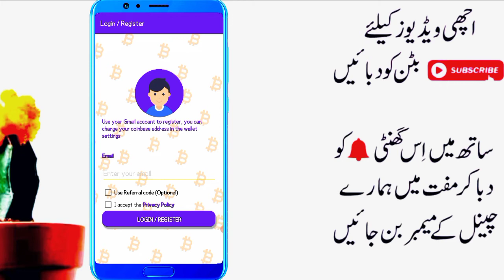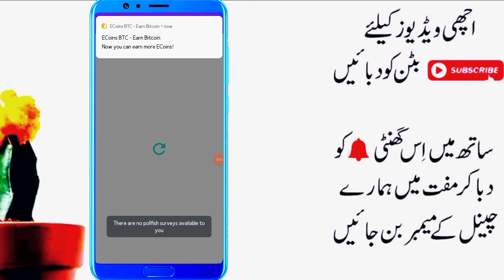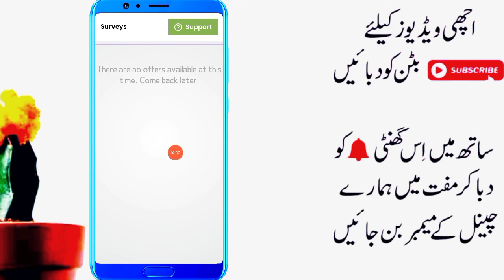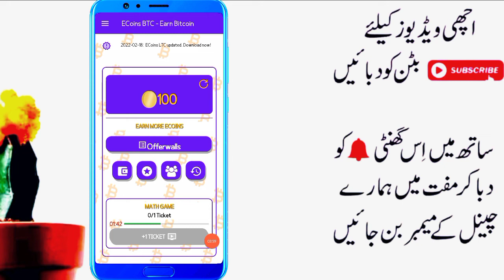Free Bitcoin Earning App in Pakistan 2022 || Ecoin BTC Earn Money New App 2022